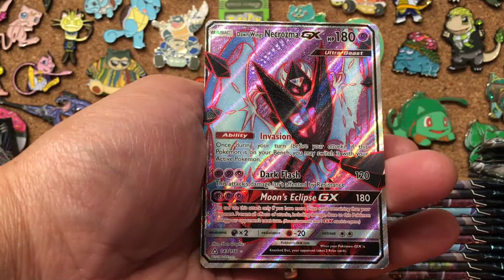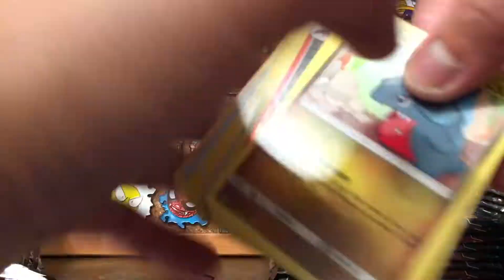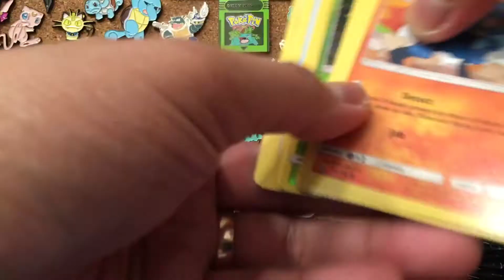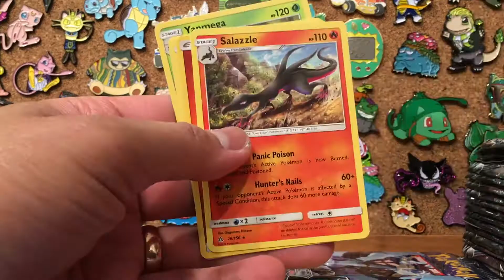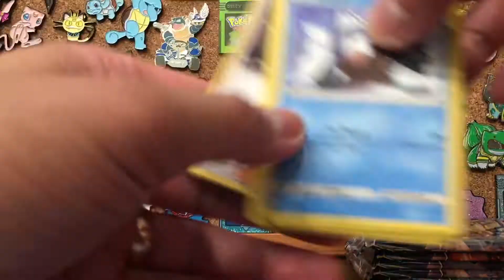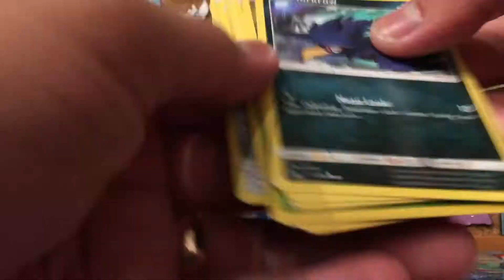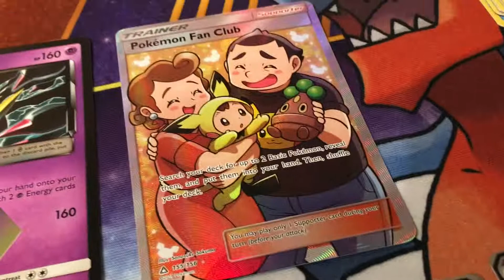Speed Opening: Pokemon TCG Sun and Moon ULTRA PRISM Booster Box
My second box of Ultra Prism! Did a slower opening last time--here's a speedy one. Enjoy the pulls and code cards.